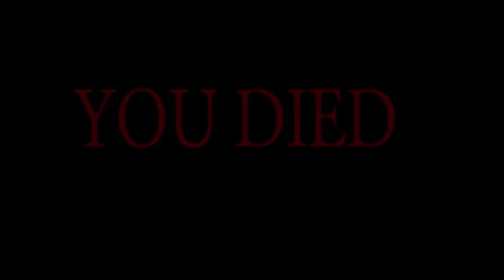Fat guy canoe meme YOU DIED